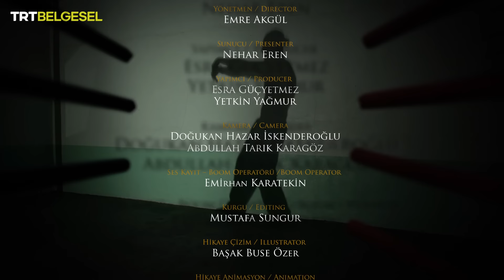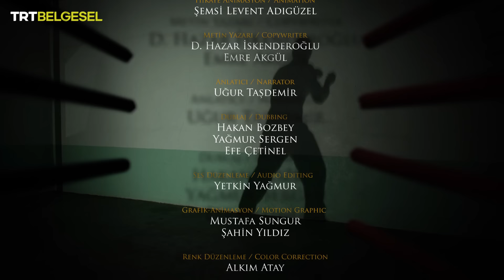Savunma Sanatları | Kozak | TRT Belgesel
Savunma Sanatları'nın bu bölümünde, Ukranyaya giden Nehar Eren, Kozak kültürünü tanıyacak ve zamanın en ünlü hocalarından biri olan Ataman Yuriy Kopishinskiy ile birlikte Kozak Dövüş Sanatlarını çalışacak.

Dövüş Sporlarıyla ilgileniyorsan,tekme yumuruk kılıç ve mızrakla seni neyin beklediğini merak ediyorsan bu adamı takip et!

15. yüzyılda Polonya-Litvanya milletler topluluğundan bir grup köle, gördükleri eziyetlerden dolayı yaşadıkları toprakları terkettiler ve bugün merkezi Ukrayna'da olan ve "Vahşi Yer" olarak bilinen Dinyeper nehrinin kıyısına yerleştiler. Bu gruba Kazak ırkından bağımsız olarak "özgür insan" manasında Kozak denildi. Zaporojya Kozakları, güçlü komşularının otoritesine meydan okuyan siyasi ve askeri bir güç haline geldi. Suikast ve yağmalama üzerine uzmanlaştılar. Kendilerine ait bir yaşam tarzı olan bu adamlar, saç kesimlerinden silah kullanımlarına kadar birçok farklılıkla kendi kültürlerini oluşturdular.
İçindeki enerjiyi hissediyorsan, sokağa çıkmaya hazırsan, dünyayı dolaşmayı seviyor ve dövüş sporlarıyla ilgileniyorsan Nehar Eren’i takip et. Nehar Eren kendini dövüş sanatlarına adamış, profesyonel güvenlik uzmanı ve kişisel spor eğitmeni… Dövüş sporların ruhunu anlamak için ana vatanlarına gidiyor, tanınan ustalardan eğitim alıyor ve yaşamlarına dâhil oluyor.